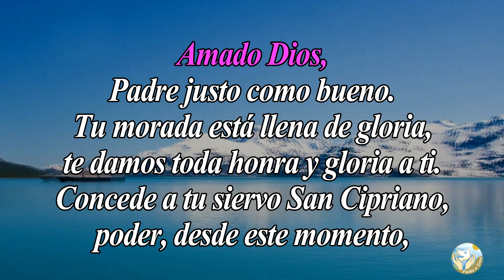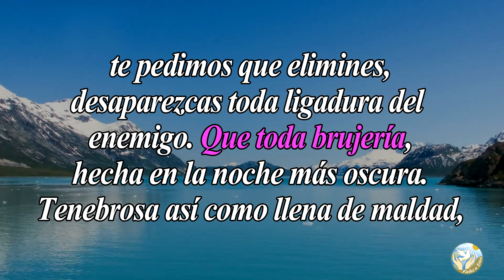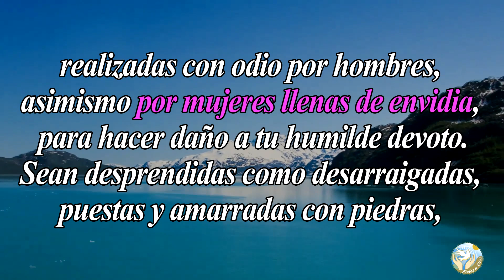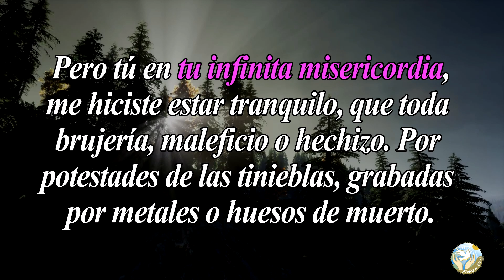🙏 Oración de San Cipriano para LUCHAR CONTRA HECHIZOS MALÉFICOS Y BRUJERÍAS 🙇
Aquí en  @Fieles a Dios  os dejamos esta oración para que le pidas a San Cipriano que te ayude a luchar contra toda brujería y contra todo espíritu maléfico.

Bendiciones 🙏